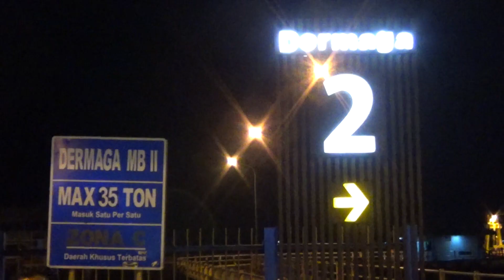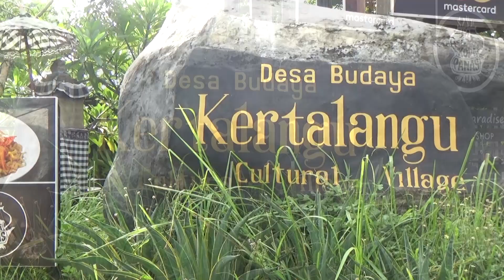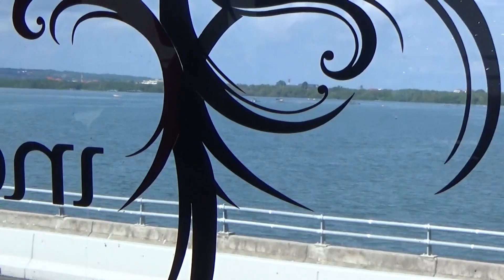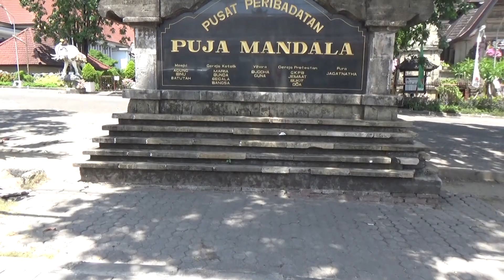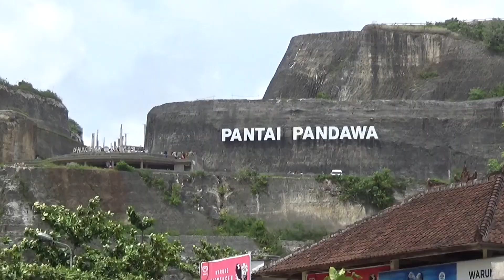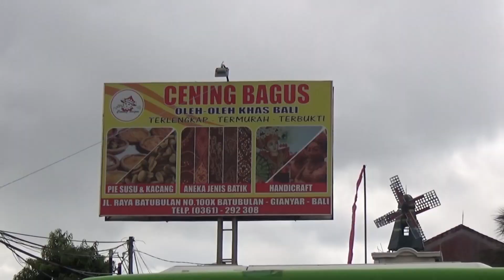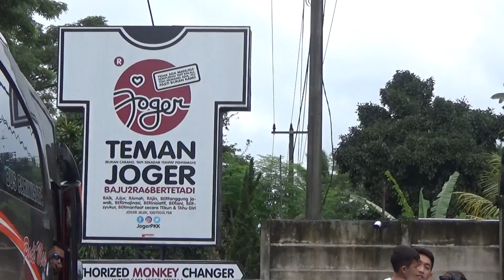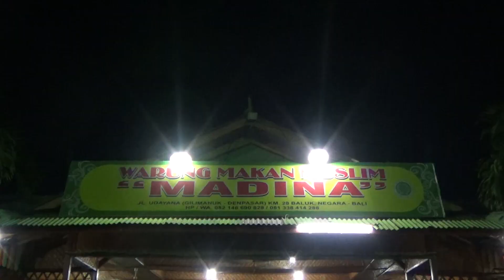"ROMBONGAN DESA MOJORUNTUT" Goes to Bali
BALI ❗ ROMBONGAN DESA MOJORUNTUT

Group :
Desa Mojoruntut, Krembung

Bus Pariwisata :
PO. ASM JAYA SIDOARJO

Info paket wisata :
MAYDA TOUR & TRAVEL SIDOARJO